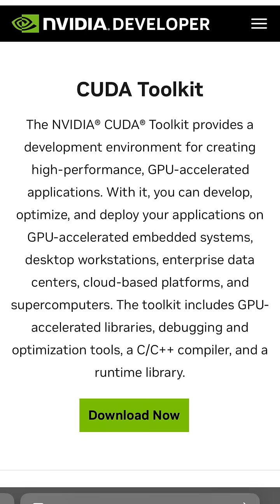Why Learning NVIDIA AI Infra Supercharges Your Tech Career